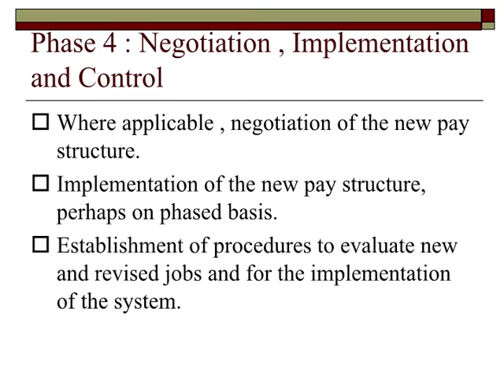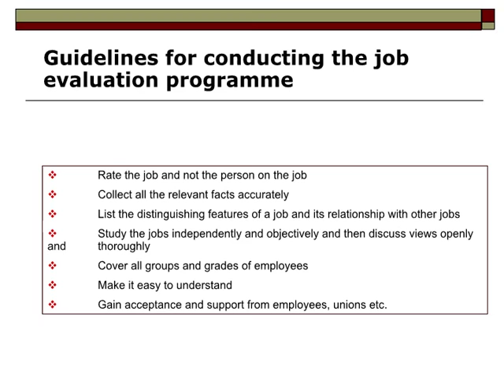HR Management: Understanding JOB EVALUATION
A job evaluation is a systematic way of determining the value/worth of a job in relation to other jobs in an organization. It tries to make a systematic comparison between jobs to assess their relative worth for the purpose of establishing a rational pay structure.